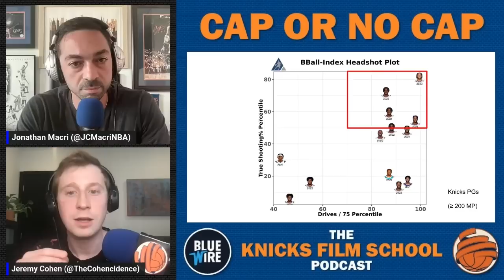KFS POD | PART 1 - Cap Or No Cap - The Knicks Likes & Dislikes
In part 1/3 of this episode, Jon & Jeremy are back with another edition of our offseason series "Cap Or No Cap?" This time, they're discuss the different player archetypes this current Knicks regime has shown a history for being interested in and how that pattern will most likely guide the direction they'll go this summer to improve this episode.